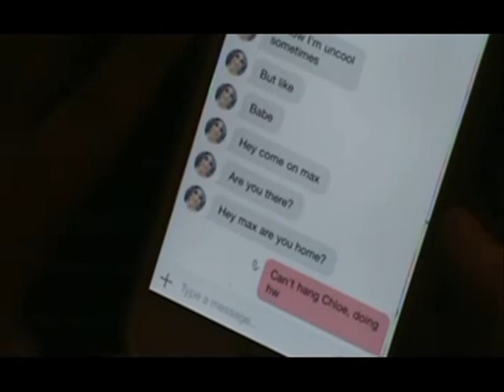[Chloe x Max CMV] - Don't Say No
Cheat Codes - Don't Say No